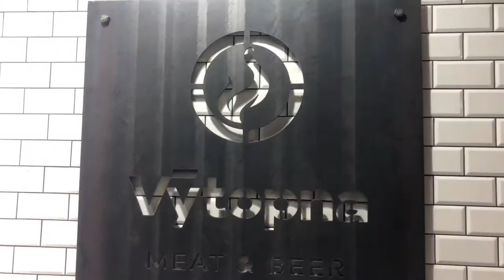Restaurace Výtopna - Praha 26.9.2020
Railway Restaurant Prague - Václavské nám.56, Praha 1